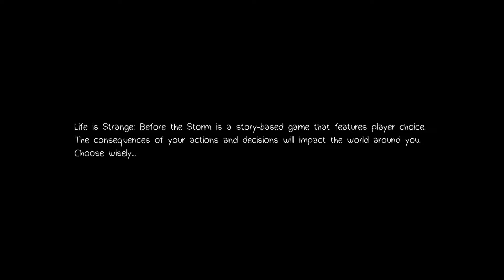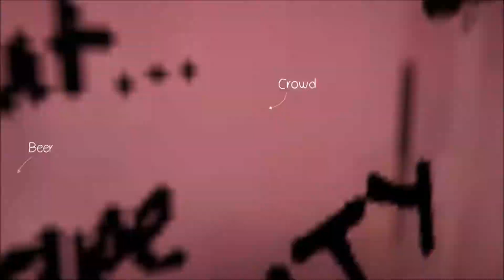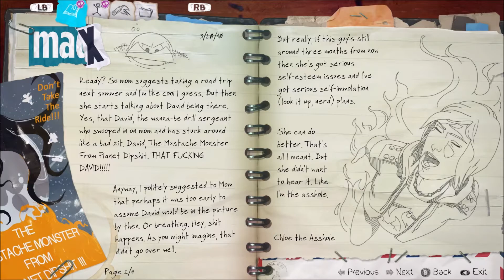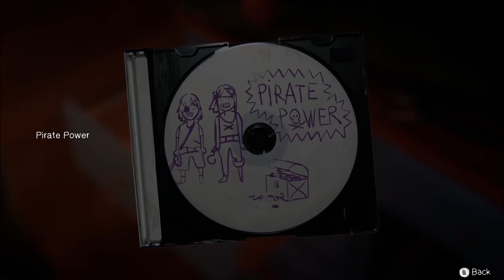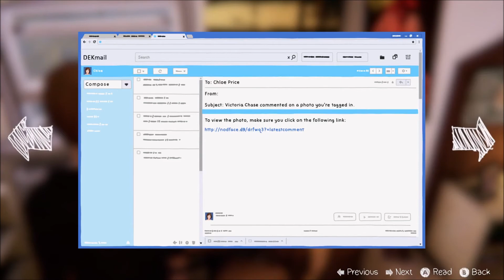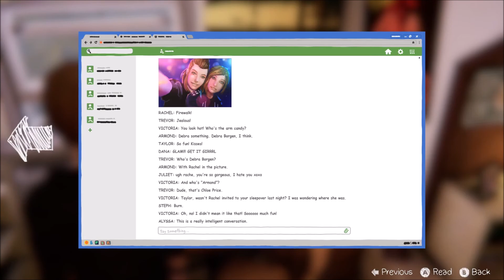Life Is Strange: Before the Storm Part #1